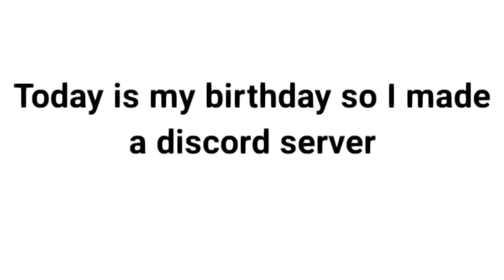It's my birthday|new discord server in desc!!!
(might have to copy and paste it idk)